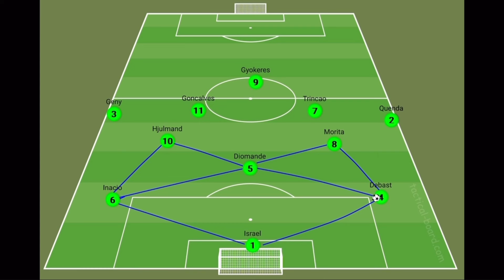Ruben Amorim's Tactics DESTROYING Teams in Europe!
Dive into the tactical genius of Ruben Amorim as we break down how his innovative strategies are dismantling teams across Europe! In this video, we explore the key elements of Amorim's coaching philosophy, his formation choices, and the impact on player performance. Discover how his approach has led to remarkable victories and a reputation as one of the most formidable managers in the game today. Whether you’re a football enthusiast, aspiring coach, or just curious about modern football tactics, this analysis will provide valuable insights into what makes Amorim's tactics so effective. Join us as we dissect matches, analyze player movements, and understand the secrets behind his success.